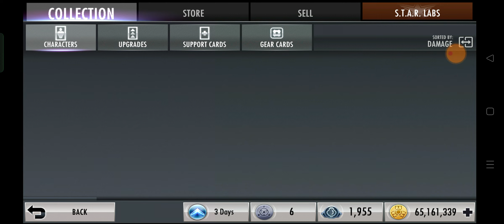INJUSTICE 1 GAU / February 9, 2024 / #01